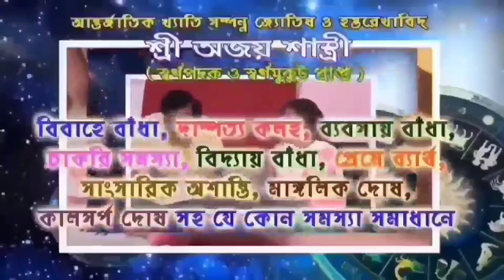ভেসে গেল সাংবাদিকের গাড়ি,মৃত্যুর মুখ থেকে ফিরে হাউ হাউ করে কেঁদে ঘটনার বিবরন দিলেন এক টিভি সাংবাদিক